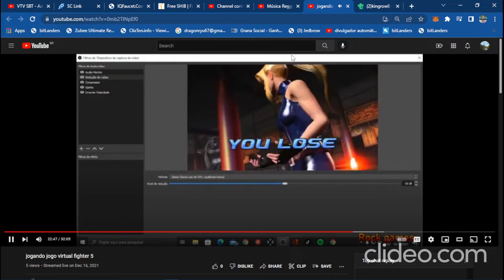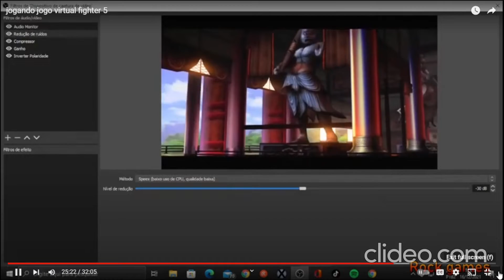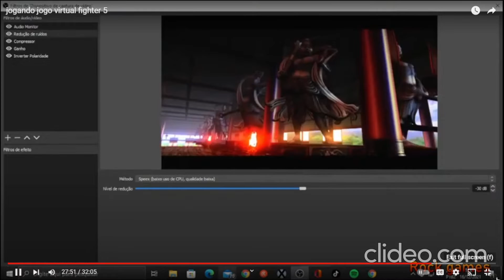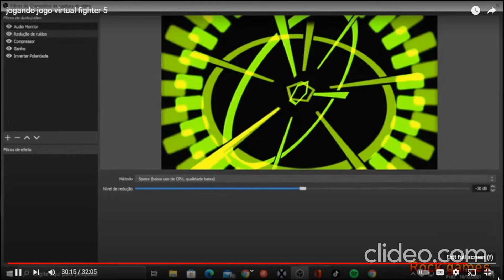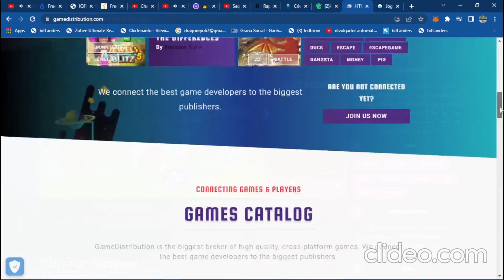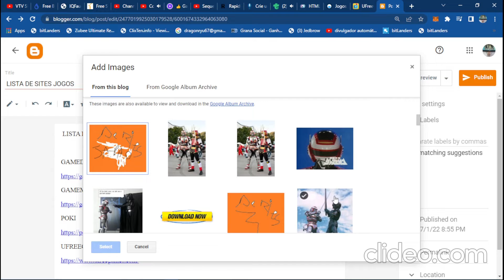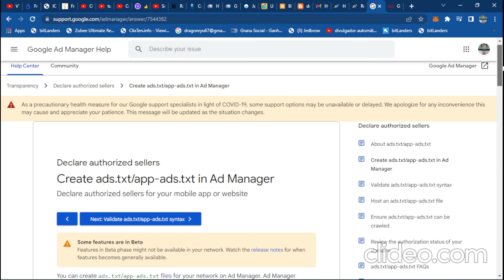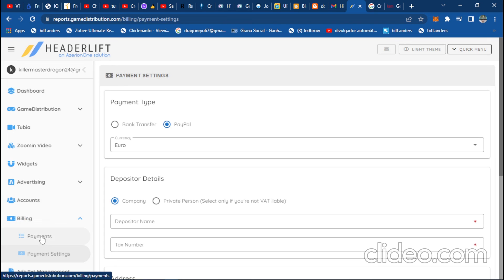lista sites de jogos HBEfrBPv